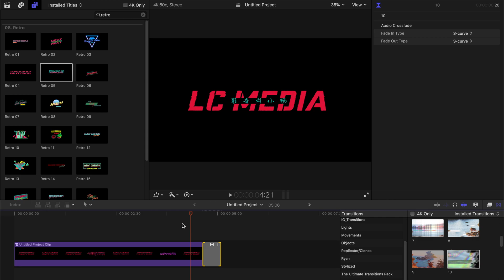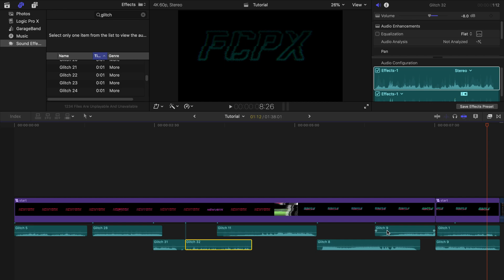【新手向】使用FCPX让你拥有大神一样的特效开头（思路向）｜通过故障特效标题、音效、转场制作开头｜Final Cut Pro X小分享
嗨，这场跟大家分享下如何通过Final Cut Pro X (FCPX) 的故障特效标题、音效、转场，来制作开头。

这次大家就能看出来插件的可怕之处，因为只需要几分钟，就能让你拥有大神一样的特效开头～ 细心的朋友就会发现，不止很多up主、油管up，甚至诸多综艺节目的开头都是特效满满的～ 所以你学会了这种制作特效的开头思路，你就约等于拥有了各大综艺、Up的开头呢～